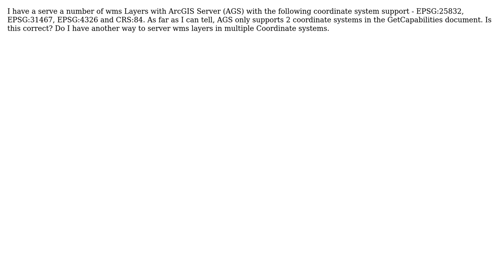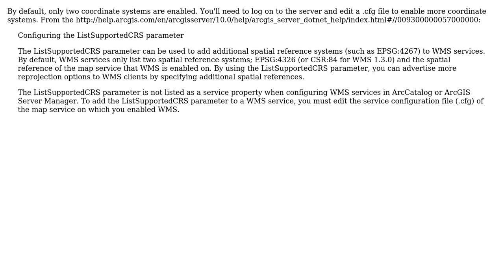GIS: How to support multiple Coordinate systems with ArcGIS Server 10.0 WMS?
With thanks & praise to God, and with thanks to the many people who have made this project possible! | Content (except music & images) licensed under CC BY-SA | Music | Images & others | With thanks to user Robert Buckley user PolyGeo user Mintx and the Stack Exchange Network Trademarks are property of their respective owners. You are responsible for your own actions.